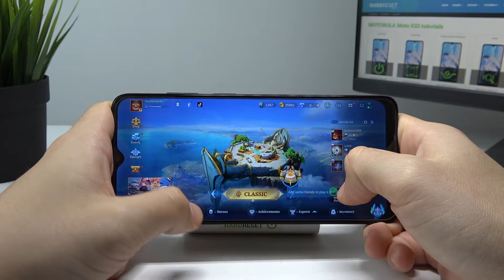Motorola E22 - Mobile Legends ⚙️| Available Graphics Settings & Details Presentation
Hello! Are you thinking to buy Motorola E22? Do you like spend time  with gaming on your phone? Perfect! If you need to know how the most popular games works on this device and how smooth it runs, check out this game test!

Can I set Ultra HD graphics in game on Motorola E22? What game graphics settings are in Motorola E22? What is render distance in game on Motorola E22? How many FPS can I set in game on Motorola E22? Does game work smooth on Motorola E22? Is there a Ray Tracing option in game on Motorola E22? Can I set 60 FPS Option in game on Motorola E22? Can I set up game Extreme FPS for Motorola E22?